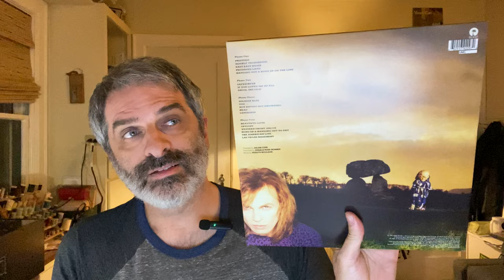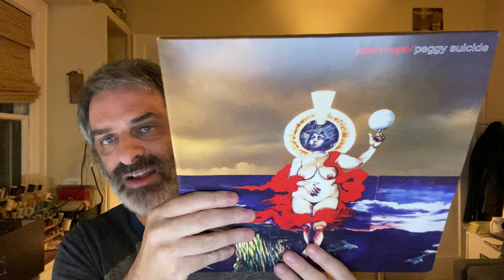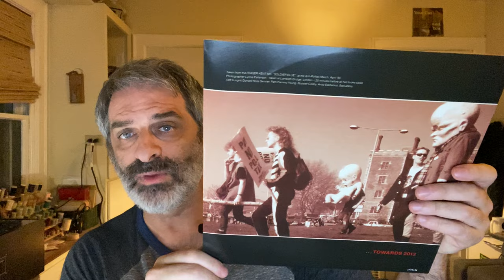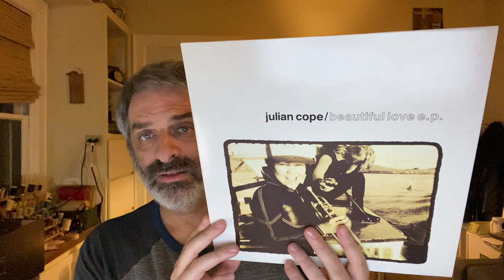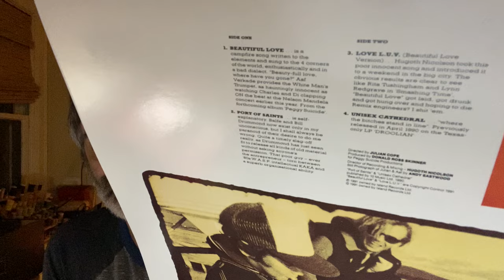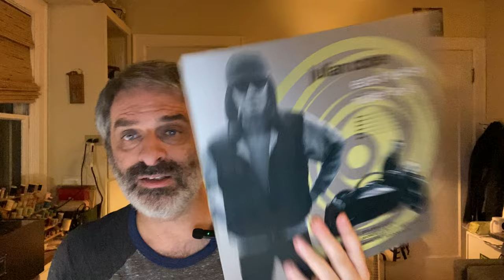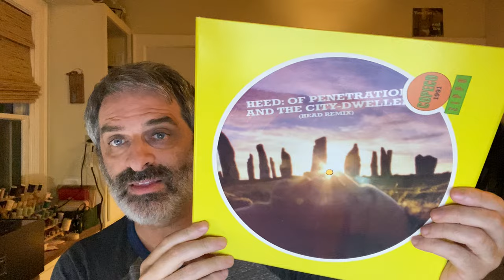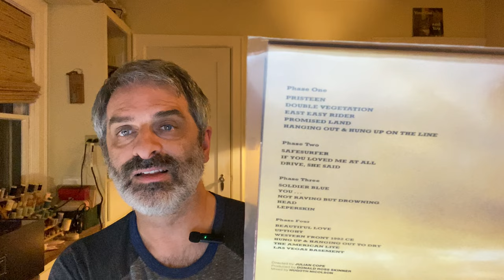Julian Cope - “Peggy Suicide” - Cope’s greatest solo effort revisited.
I just love this record, and all the b-sides and remixes that go with it. Join me!